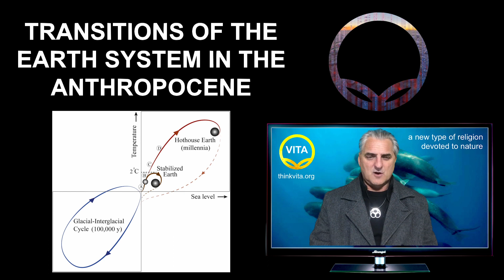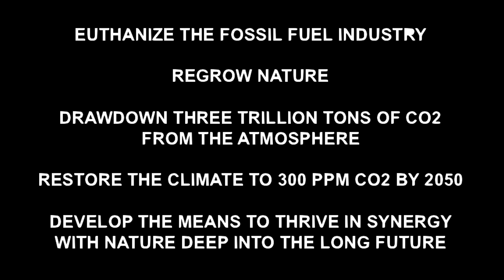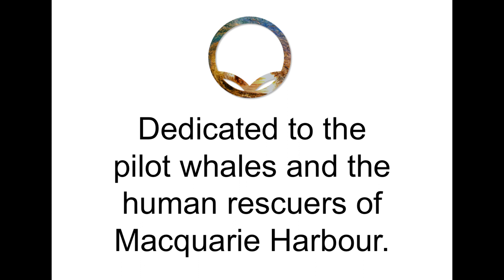VIta Quietus : Macquarie Harbour v.2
In September 2020, hundreds of long-finned pilot whales perished in Macquarie Harbor, Tasmania due to a mass stranding. About a quarter of the stranded whales were rescued.

In this Quietus, Vita commemorates their passing and the dedication of the humans rescuers.